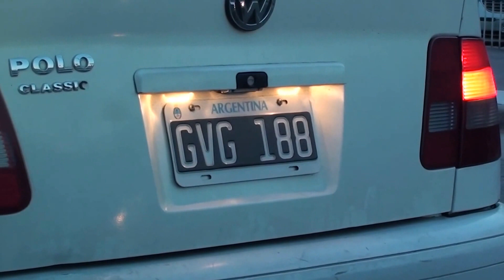Argentina: Buenos Aires 5/4/13 #2